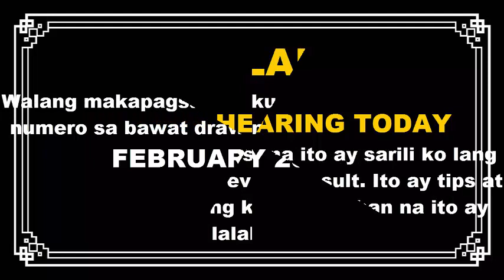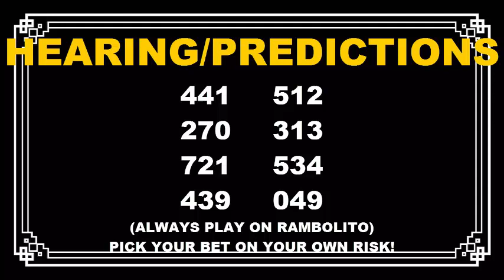Swertres Hearing Today February 23 2021 PCSO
Find here Swertres Hearing Today February 23 2021 PCSO.
2: ये हे 2018 में दुनिया का 10 सबसे खतरनाक MISSILE इन में भारत का 2 मिसाइल हे सामिल|Pakistani Reaction
4: जब भारत के लिए आधी दुनिया से अकेले लड़ गया रूस 1971 india-Pakistan indian army | Pakistani Reaction

Thanks:)